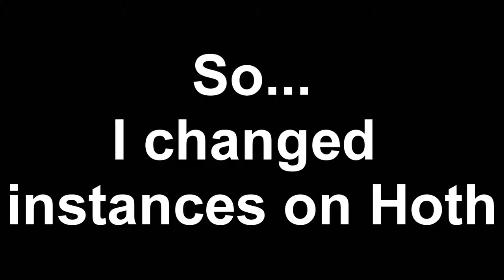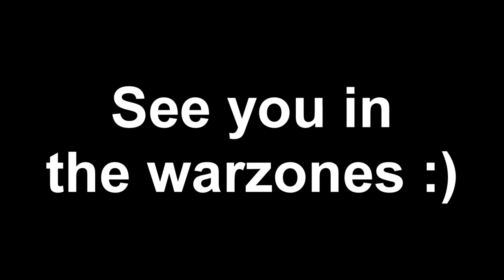Hibar vs an entire posse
I was on hoth trying to get the new mount when I switched instances and landed right in the middle of an entire guild of flagged imps.  As soon as they notice me they open fire and manage to bring me down.

But you guys know I couldn't just leave it at that. ;)